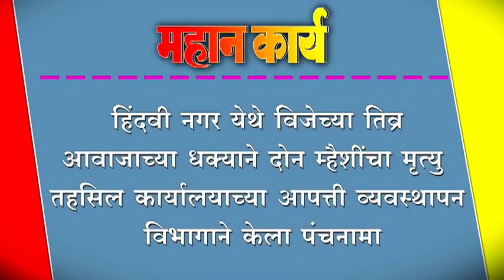हिंदवी नगर येथे विजेच्या तिव्र आवाजाच्या धक्याने दोन म्हैशींचा मृत्यु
हिंदवी नगर येथे विजेच्या तिव्र आवाजाच्या धक्याने दोन म्हैशींचा मृत्यु ; तहसिल कार्यालयाच्या आपत्ती व्यवस्थापन विभागाने केला पंचनामा